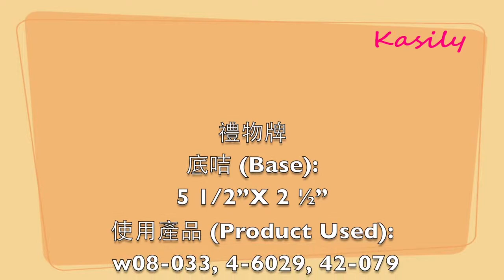party bag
禮物牌